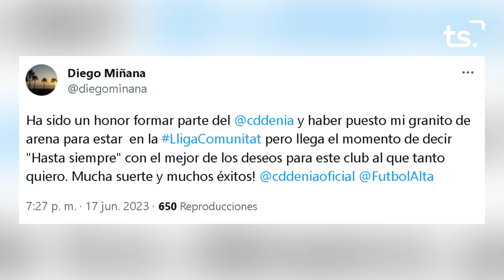FEM SPORT 2023 06 19